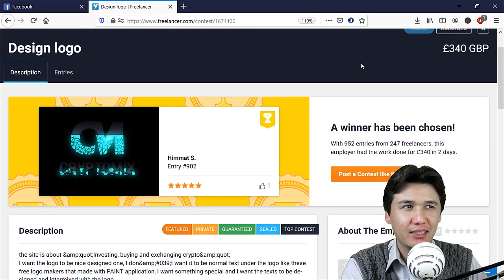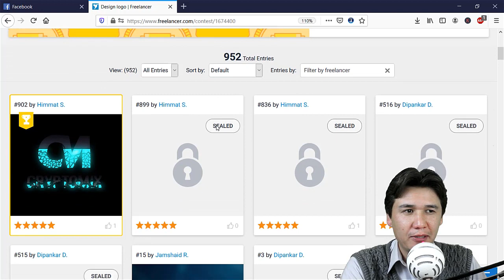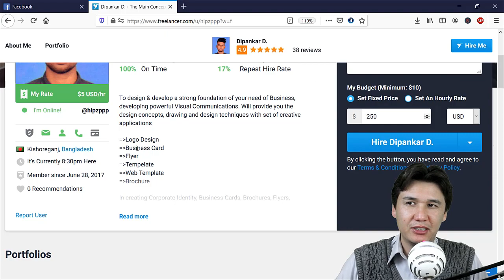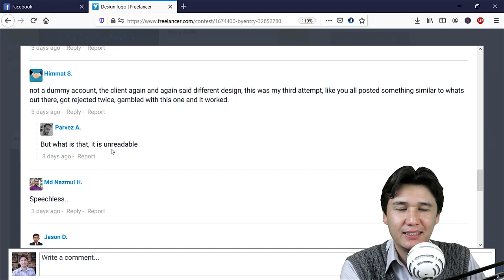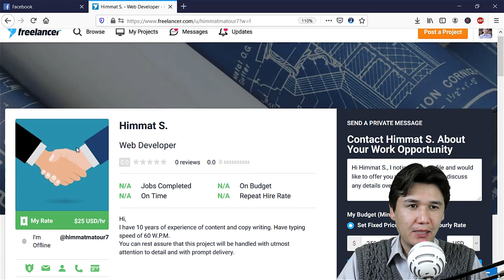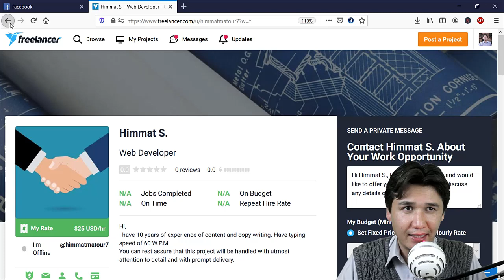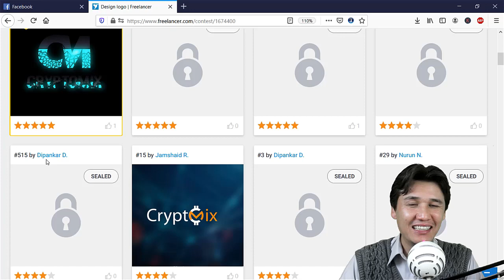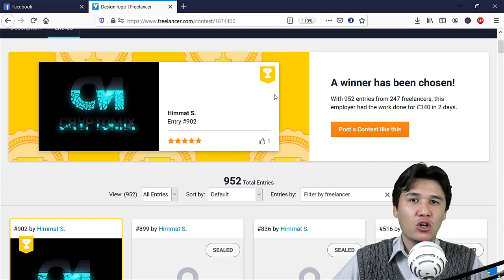Freelance Jobs Online for Beginners | Scam [Urdu | Hindi]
this video is about Freelance Jobs Online for Beginners. Therefore, when you are starting your freelancing career. then you have to notice many many points in your mind. Watch this video to learn about freelancer Jobs Online for Beginners.